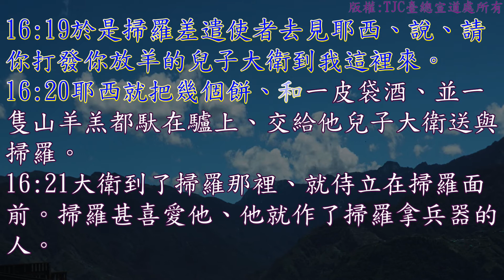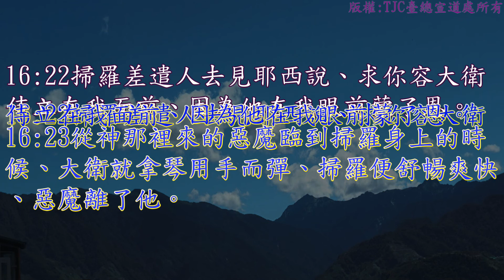撒母耳記上 16 章